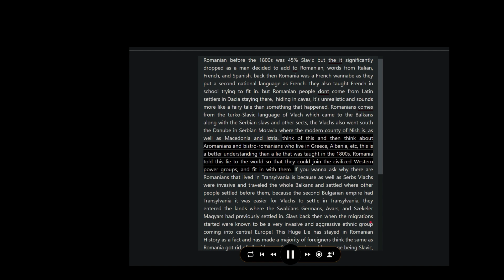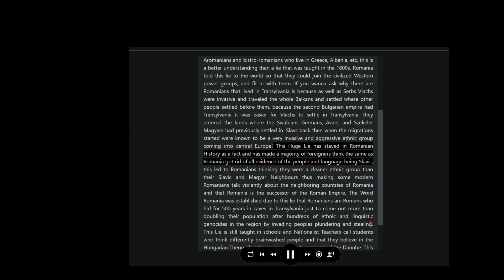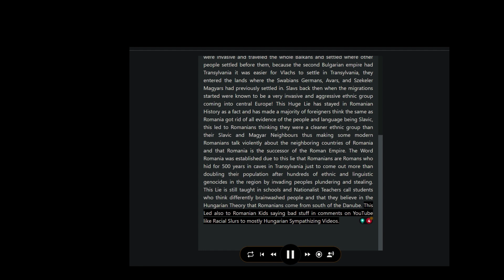🇷🇴 🇷🇴 The Truth About the Romanian Language 🇷🇴 🇷🇴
Special Thanks to:
Clipchamp
Grammarly
ttsreader

The Actual thing:
Romanian before the 1800s was 45% Slavic but the it significantly dropped as a man decided to add to Romanian, words from Italian, French, and Spanish. back then Romania was a French wannabe as they put a second national language as French. they also taught French in school trying to fit in. but Romanian people dont come from Latin settlers in Dacia staying there,  hiding in caves, it's unrealistic and sounds more like a fairy tale than something that happened, Romanians comes from the turko-Slavic language of Vlach which came to the Balkans along with the Serbian slavs and other sects, the Vlachs also went south the Danube in Serbian Moravia where the modern county of Nish is. as well as Macedonia and Istria. think of this and then think about Aromanians and bistro-romanians who live in Greece, Albania, etc, this is a better understanding than a lie that was taught in the 1800s, Romania told this lie to the world so that they could join the civilized Western power groups, and fit in with them. If you wanna ask why there are Romanians that lived in Transylvania is because as well as Serbs Vlachs were invasive and traveled the whole Balkans and settled where other people settled before them, because the second Bulgarian empire had Transylvania it was easier for Vlachs to settle in Transylvania, they entered the lands where the Swabians Germans, Avars, and Szekeler Magyars had previously settled in. Slavs back then when the migrations started were known to be a very invasive and aggressive ethnic group coming into central Europe! This Huge Lie has stayed in Romanian History as a fact and has made a majority of foreigners think the same as Romania got rid of all evidence of the people and language being Slavic, this led to Romanians thinking they were a cleaner ethnic group than their Slavic and Magyar Neighbours thus making some modern Romanians talk violently about the neighboring countries of Romania and that Romania is the successor of the Roman Empire. The Word Romania was established due to this lie that Romanians are Romans who hid for 500 years in caves in Transylvania just to come out more than doubling their population after hundreds of ethnic and linguistic genocides in the region by invading peoples plundering and stealing. This Lie is still taught in schools and Nationalist Teachers call students who think differently brainwashed people and that they believe in the Hungarian Theory that Romanians come from south of the Danube. This Led also to Romanian Kids saying bad stuff in comments on YouTube like Racial Slurs to mostly Hungarian Sympathizing Videos.